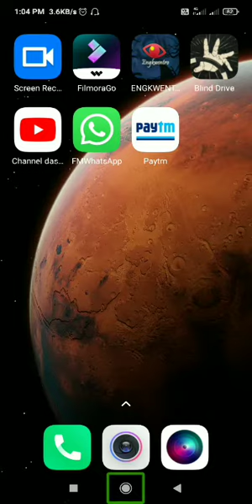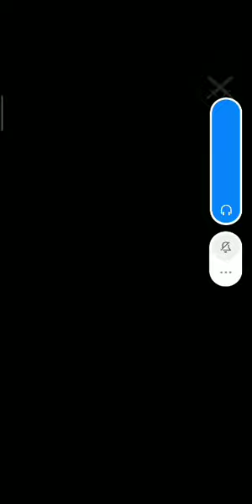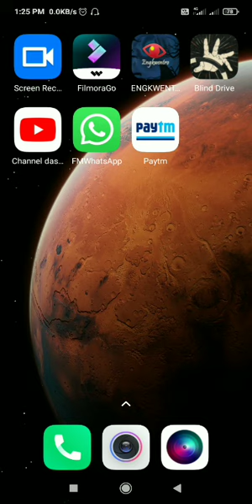how to play engkwentro game for blind people audio action adventure game for blinds the last EP3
hi friends wellcome back to my channel today I will show you how to play engkwentro game for visually impared people
how to play engkwentro game the audio action-adventure game for visually impared people
how to play engkwentro game
how to play engkwentro

watch first two parts to better understanding

About this channel specially designed for visually impaired people
And in this channel Android tutorials And technology related tutorials are available in this channel
We created some playlist to find any type of videos on my channel faster

Please watch created playlist to lern audio editing with Google TalkBack for blind users in Telugu
Please watch created playlist to you know basic Android tricks and tips for blind users in Telugu